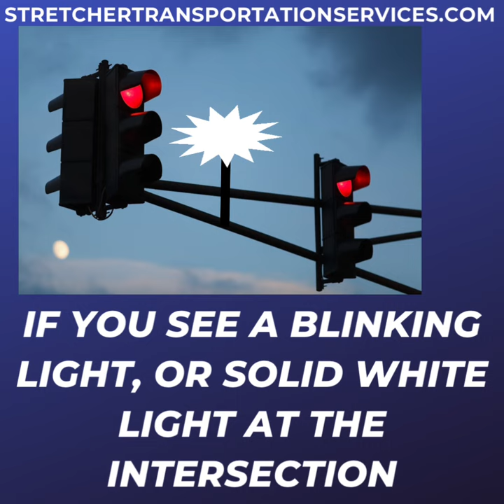Stretcher Transportation Services, Did you know?